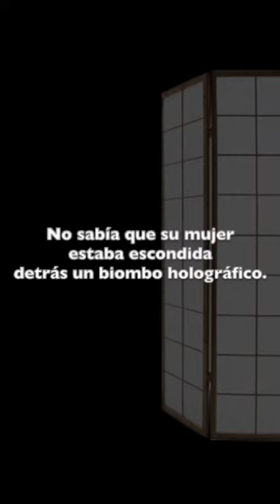LA CHUCHA - Escenas de matrimonio - El Biombo Holográfico - Brad Pitt y Angelina Jolie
Brad Pitt y Angelina Jolie interpretan a Pepe Ruiz y María Porcel en "El Biombo Holográfico".

Audio: Programa "Escenas de matrimonio"
Video: Película "Sr. y Sra. Smith"